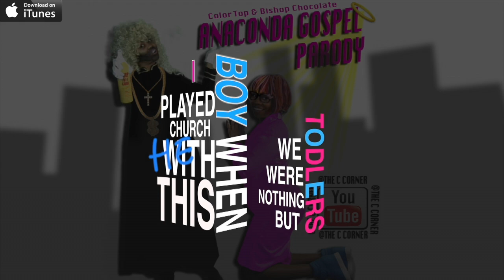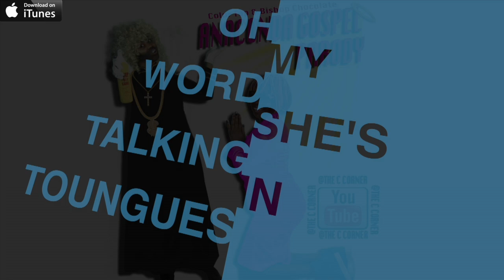ANACONDA GOSPEL PARODY SONG~CGTV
WRITTEN & VIDEO EDIT BY: CAROL GLOVER @CGTVOFFICIAL
BEAT BY: @KaCeTHEPRODUCER

CGTV
CG TV
CAROL GLOVER